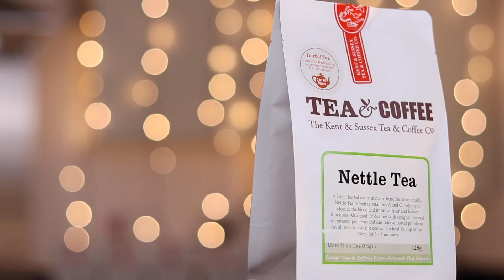How to Make Nettle Tea, What are the Benefits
We love to hate Nettles. It’s something we’ve done for millennia. But should we loathe them when, according to evidence, they provide Nettle Tea benefits?

Perhaps it’s time for a change. Perhaps it's time to discover their full potential in the following video. Learn the facts, figures, history and health benefits of Nettle Tea including a guide on how to make Nettle Tea at home.